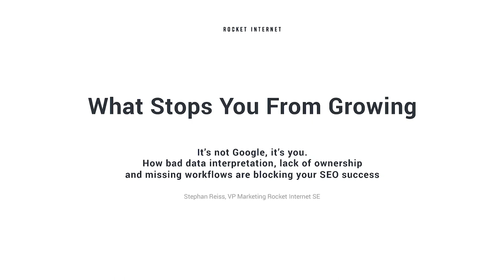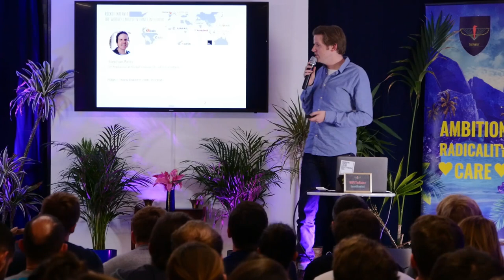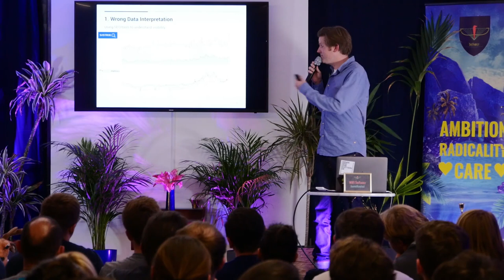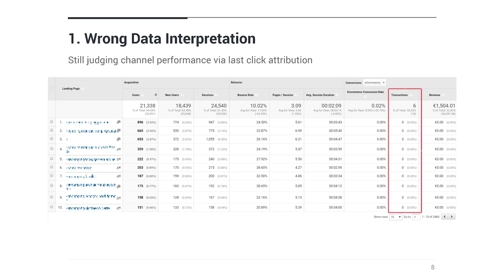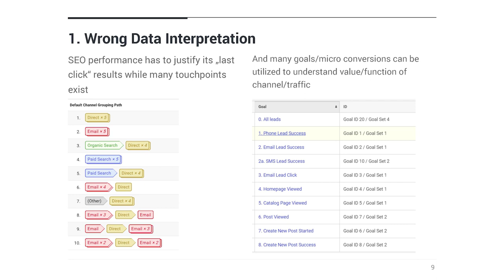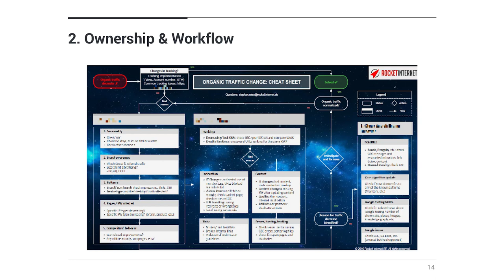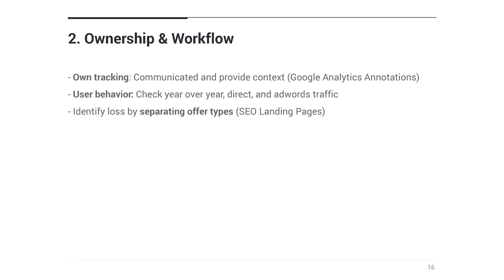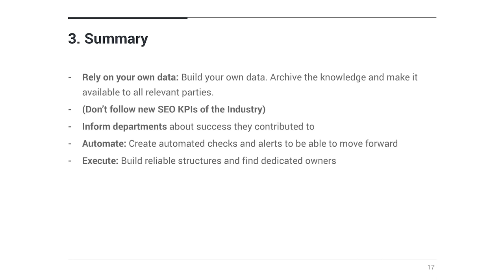SEO: What stops you from growing by Stephan Reiss, VP Marketing at Rocket Internet 🚀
WHAT STOPS YOU FROM GROWING w/ Stephan Reiss
It’s not Google, it’s you - How bad data interpretation, missing ownership, and wrong communication are blocking your SEO success.

Stephan Reiss is VP Marketing at Rocket Internet SE and freelance SEO consultant. With over 15 years of experience in online marketing and public relations, he is laying out the SEO strategies for Rocket's ventures. Stephan is also coaching the founders and supporting SEO Heads to build a sustainable in-house force that is able to communicate and work across channels and departments.